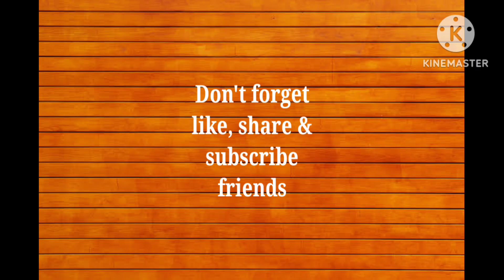Annual day boys dance, cut songs...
RPR art gallery YouTube channel... Art and craft, origami, science based videos only...Annual day boys dance, cut songs...